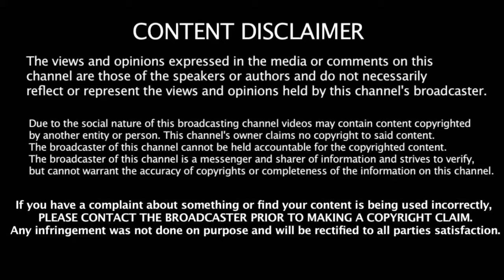HELLO BRAINLESS PEOPLE